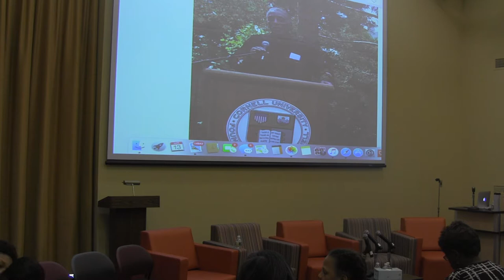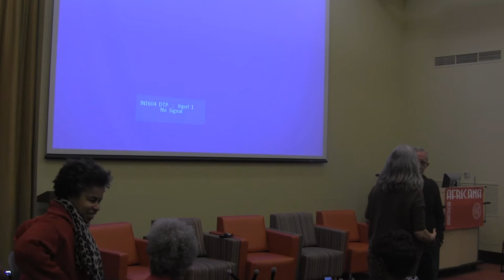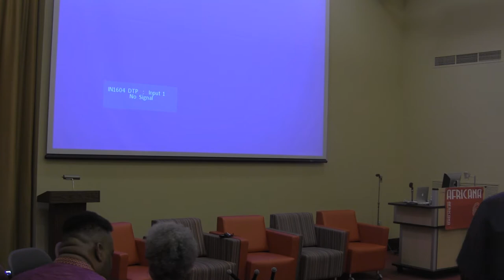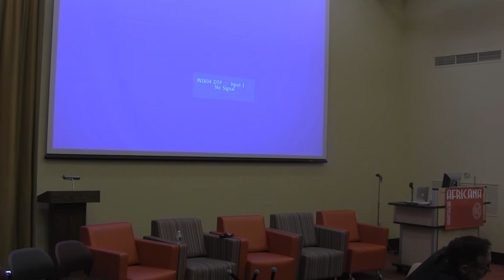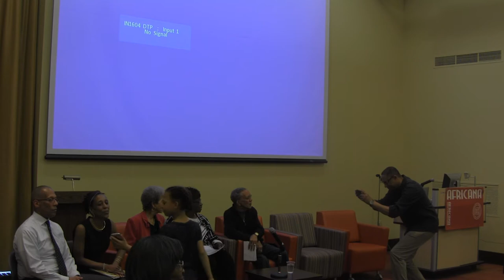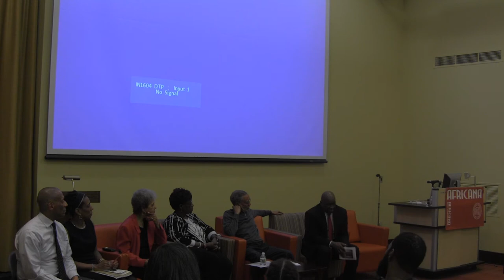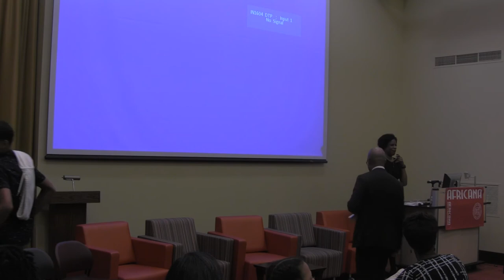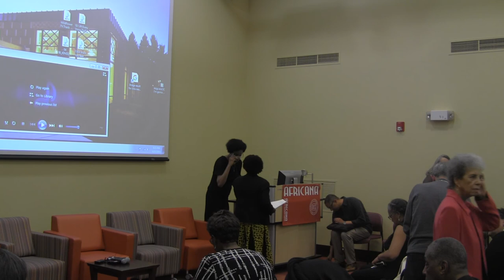Tributes from the Turner Family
Willard Straight Hall Occupation 50th Anniversary: Reflecting on the Legacy of James Turner and Black Student Activism 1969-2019